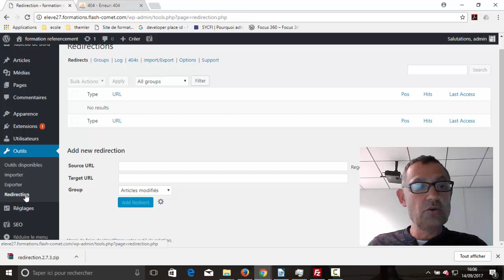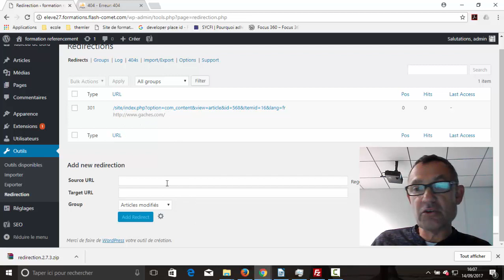La gestion des erreurs 404 par la redirection dans Wordpress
Formations digitales pour Webmaster